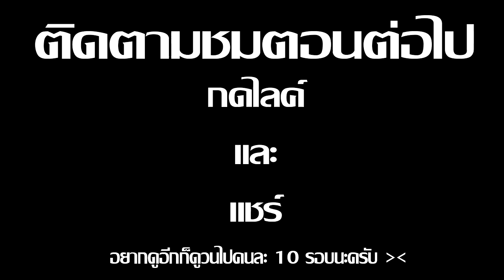Minecraft รับใช้ลุง ภาค13 | ยุคก่อนประวัติศาสตร์ EP.1